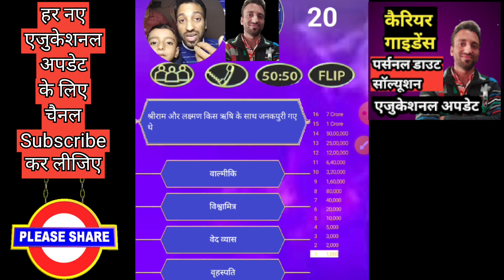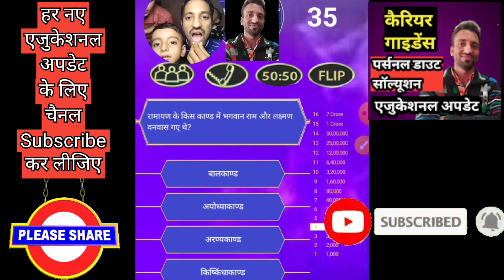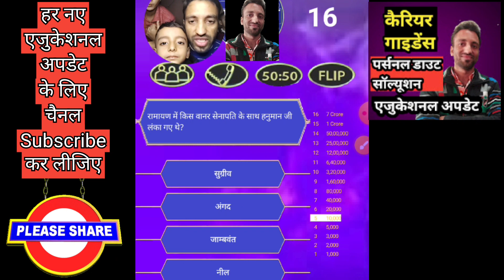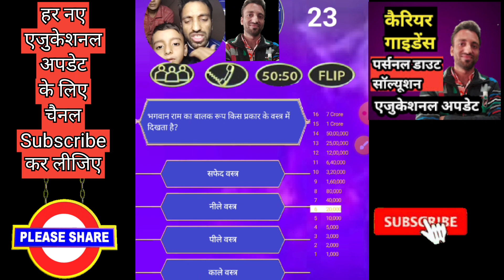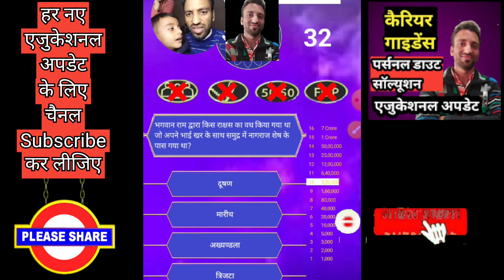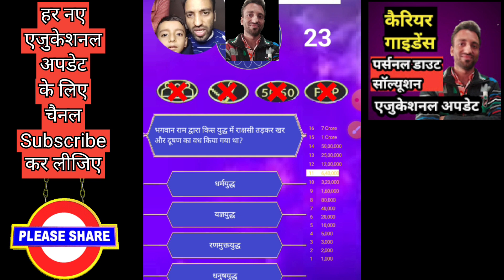Wow Ashish Sir पहुँचे "कौन बनेगा करोड़पति" कांटेस्ट में 💪📝🎉 आप लोगों का भी सपोर्ट चाहिए Plz 🙏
बेस्ट ब्लूटूथ एयरफोन बेस्ट प्राइज में👇

बेस्ट स्मार्ट वॉच बेस्ट प्राइज में 👇

10 क्लास के लिए क्लिक करें👇

11 क्लास के लिए क्लिक करें 👇

टीचर्स & स्टूडेंट्स के लिए आकर्षक गिफ्ट कार्ड के लिए क्लिक करें 👇

आकर्षक स्पोर्ट्स & फिटनेस आइटम्स् के लिए क्लिक करें 👇

हर क्लास के लिए हर टाइप के बुक्स के लिए 👇

फोन, लेपटॉप & असेसीरिज के लिए नीचे लिंक पर क्लिक करें 👇

रामायण महा क्विज कौन बनेगा करोड़पति में भाग लेकरकरोड़पति का सुनहरा मौका हाथ से न जाने दें || पूरी जानकारी के साथ पूरी प्रक्रिया जानिए पूरी वीडियो देखकर👍👍पसंद आए तो लाइक करके आगे शेयर करते रहिए 💪

डायरेक्टर साहब (दिल्ली शिक्षा विभाग) के औचक निरीक्षण की रिपोर्ट देखने के लिए नीचे लिंक पर क्लिक करें 👇👇